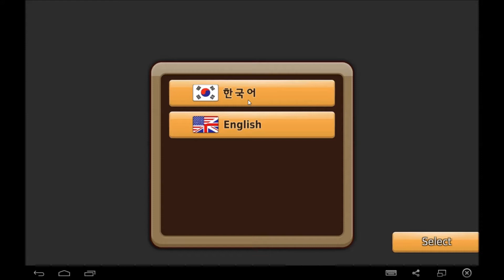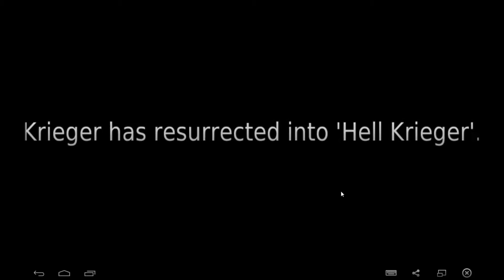Dragon Striker android game first look gameplay español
A grand new adventure has begun!
Step through the doors of Spirit World and explore a world full of epic adventures, timeless battles, and clash with 7 legendary dragons. Capture, gather, and assemble your team of companions to execute visually stunning special moves against mobs of mystical monsters. Ravage and plunder friends’ and enemies’ bases in the ultimate Conquest War for precious resources to strengthen your highly skilled battalion of companions.

◆◆◆Dragon Striker Features◆◆◆

■Gameplay
• Enter an adrenaline-rising Action RPG filled with vibrant visuals and non-stop combat!
• Slice, shoot, and blast mobs of minions as you fight your way to slay the 7 legendary dragons of the Spirit World
• Summon legendary allies to take on fearsome enemies
• Traverse the Spirit World through lush forests, arid deserts, magnificent volcanos, frigid glaciers, and into the deepest, darkest dungeons

■Dominate friends and foes in an EPIC Conquest War
• Raid your friends’ and enemies’ bases to plunder rare resources to strengthen your team
• Use your companions to defend your base against rivals

■Level Up on The Go!
• Strengthen your team with a never-before-seen 24 hour auto-battle system
• The game will auto play itself making countless hours of tiresome grinding a thing of the past